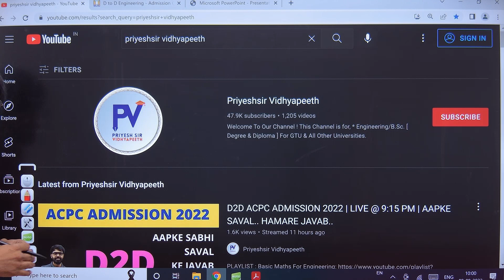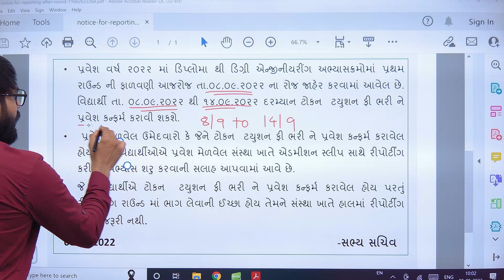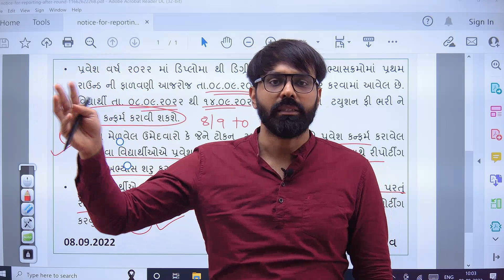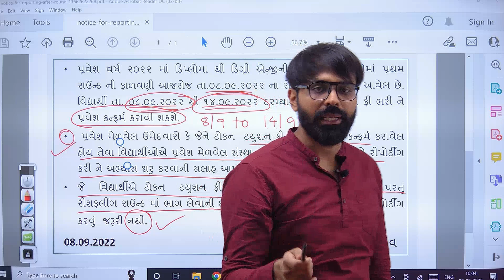REPORTING/DOUCMENT VERIFICATION કયારે કરવાનું ? કોને નહિ કરવાનું ? D2D ACPC ADMISSION 2022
This video is regarding to, REPORTING/DOUCMENT VERIFICATION કયારે કરવાનું ? કોને નહિ કરવાનું ? D2D ACPC ADMISSION 2022

Thank U.